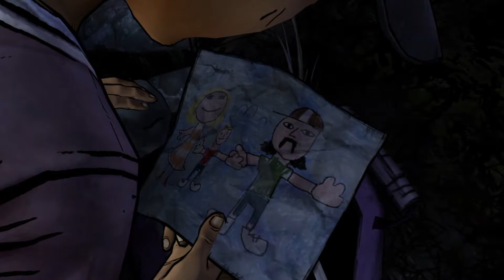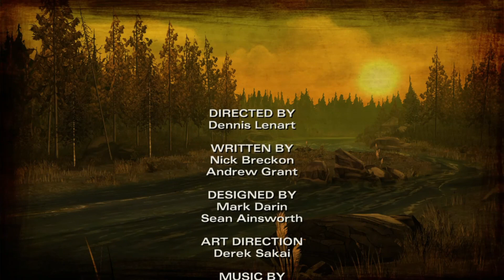Telltales' The walking dead Season 2 episode 1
(Any and all songs capture during videos are not mine and belong to their respected creators. If possible, I will list the song's name plus the band's or creator's name.)

HI, lordlighting01 here

Just want to let you guys that videos will come out in a process 2-3/pre-week with at least 1 video/pre-week. I am also work on a logo plus channel banner for both This channel but also reaction channel. I will post an update video going more in detail on changes on both this channel but also my reaction and media channel.

(Warning: This channel makes mature content for mature audience.)

Lordlighting.